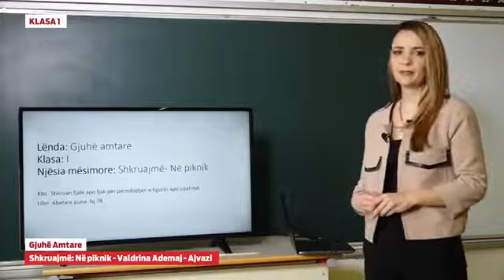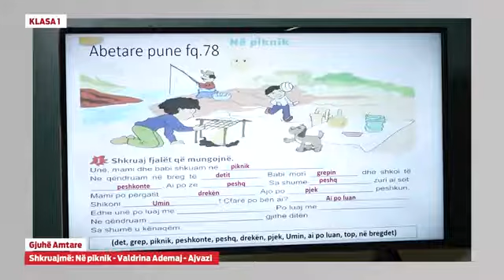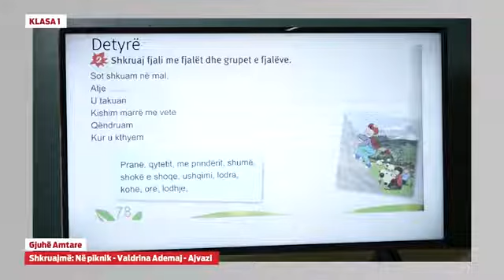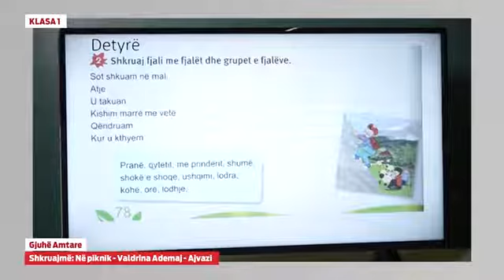Klasa 1 - Gjuhë amtare - Shkuarja në piknik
- Gjuhë amtare - Shkuarja në piknik

Valdrina Ademi- Ajvazi